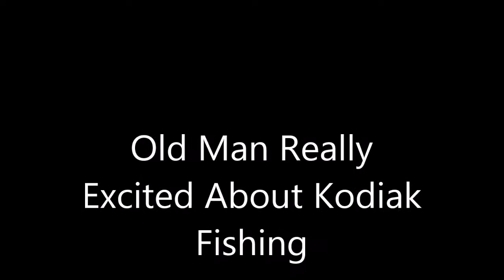Doc Lampe and His Fishing Video in Kodiak Alaska